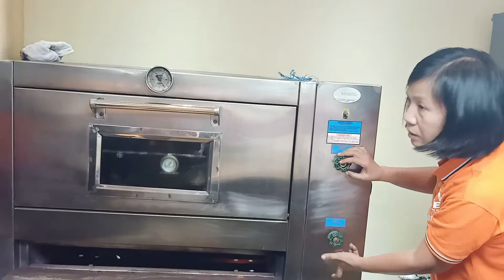Paano mag operate ng Gas Oven